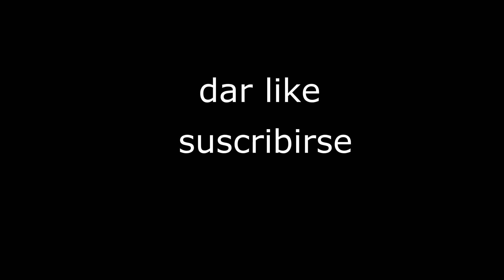DEFINICIÓN MUSCULAR en CASA| RUTINA FULLBODY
En este vídeo te voy a mostrar una muy buena opción para entrenar todo el cuerpo con esta rutina fullbody para esa definición que queres lograr en casa por esta cuarentena
Así que te dejo esta rutina y espero te guste.
Este entrenamiento esta enfocado a la definición muscular
También ayuda a la ganancia de fuerza
MOTIVACION GYM, rutinas, circuitos, BAJAR de PESO, ejercicios para hacer en CASA, ELIMINAR CELULITIS.
Son algunos de los temas que vamos a hablar en el canal
GYM MOTIVATION, routines, circuits, LOSING WEIGHT, exercises to do at HOME, CELLULITE REMOVE. These are some of the topics that we are going to talk about on the channel

Hola amigos, les dejo otro video de motivacion gym, si les gusta darle like para seguir subiendo contenido. Gracias